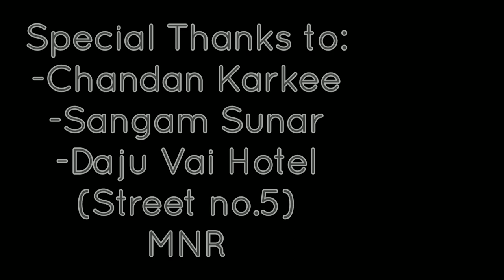Nayan ||dhavani Bhanushali Cover Dance Video || Ft.Suraj Agri and Monika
Our Dance Cover Video has out now.
Ft. Suraj Agri and Monika
Choreography by Suraj Agri..
Camera by Sandy X

Details of the Song:

Dhvani Bhanushali is Starring in Nayan Ne Bandh Rakhine video song. Music of the song given by Lijo George & Dj Chetas and Nayan Lyrics written by Manoj Muntashir.

Song Title :Nayan
Singer :Dhvani Bhanushali & Jubin Nautiyal
Lyrics :Manoj Muntashir
Starring :Dhvani Bhanushali
Music Label :T-Series

-Daju Vai Hotel (Mahendranaga
-Chandan Karkee
-Sangam Sunar
-Sandy X

Hope You have enjoyed our work.